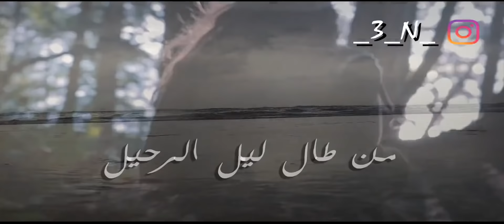الشاعر تركي عواد دمع الحنين 💔 2017 💔 آدمان الفراق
الشاعر تركي عواد  دمع الحنين
ما  طاح  دمع  الحنين
إلا  على  الدفتر
يا  غلطة  الحبر
يا  كثري  على  آحزاني
في  كل  دقيقة
آحس  إن  العمر  يقصر

ظاقت  بي  الآرض
وش  باقي  بعد  آكثر
إلا  يظيق  الكلام
اللي على  لساني

قدام  عيني
آشوف  الحلم   يتكسر
و  الخوف
طير  يغرد
من  على  آغصاني
من  طال  ليل  الرحيل
و  غربة  المهجر
آيقنت  إن  الحزن
لون  من  آلواني
يا  سكة  الفرح
مريني  تعتب  آنطر
كل  شي  آحبه
آشوفه  راح  ما  جاني
ما  كل  درب  مشيته
كنت  به  مبصر
لو  تبصر  العين
ما  فرحي  تعداني
علمني  الحزن
كم  ياخذ  و  لا  يشكر
و  علمته  شلون
لا  من  ضاق  يلقاني
من  وقف  العمر
دون  الظحك  مستنكر
و من  علق  الهم
صورة  فوق  جدراني
لو  آستر  الجرح
من  نزفه  بدا  يظهر
واااا
جرحك  اللي كسرني
قبل  عدواني
مو  رافض  تغيب
بس  عطني  وعد  و  آصبر
إنك  إذا  غبت
ما  ياخذك  نسياني
محتاج
كسرة وصل
و  الوقت  مستكثر
شفت  آحتياجي  لقلبك
وين  وداني ؟؟!
متى  تحن  الليال
و  ترعد  و  تمطر
طولت  ما  سآلت
من  الشوق  ودياني
في  كل  دقيقة
آنا
كبرت  بغيابك
كثر  ما  آعاني
خذني  على  قد  قلبي
و  آنت  ما  تخسر
و  آلمس  جروحي
و  لو  من  باب  حرماني
آرجع  آبسألك  عن حاجة
إذا  تقدر
ما  شفت  لك  قلب
هنيا  و  خلاني ..!
ما  زلت  ساكت
عشان  آستوعب  المنظر
مو  كنت وياي ؟
ليه  اليوم  وحداني .. !
بالآمس  تجلس  معي
و  نسولف  و نسهر
و  اليوم  حتى  الحكي  حسره
على  آذاني
يوم  السوالف
تزين  بلكتنك
آشعر
إن  كلمة الحب
مخلوقة  على  شاني
سلمتني  للغياب  المر
مستبشر
إني  مع  الوقت  بنسى
صدرك  الحاني
و  من  غبت
هب  الجفى
و  القلب  متبعثر
كآنك  عطيتت  السما
و  آخذت  جنحاني
حاجة  آبي  منك
و  المحتاج  ما  يعذر
آنا  بحاجة  عمر
عندك  عمر  ثاني ؟؟